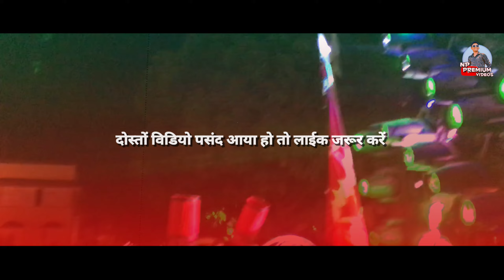Durg Urs 2024 में धुमाल का Badshah 🔥- Kgn Nana Saheb Sai Kripa Dhumal Durg इस बार भी फुल तामझाम में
•  Durg Urs Sandal 2024  •
•  Kgn Nana Saheb Sai Kripa Dhumal Durg   •

◆ Cover Topics ◆ .

durg urs 2024
durg urs 2024 dhumal
sai kripa dhumal durg urs
sai kripa dhumal durg urs 2024
kgn nana saheb sai kripa dhumal durg urs 2024
kgn nana saheb sai kripa dhumal trailer setup
durg urs 2024 kgn nana saheb sai kripa dhumal
biggest dhumal setup 2024
durg urs 2024 trailer setup dhumal
kgn nana saheb sai kripa dhumal new setup

     { ##  Hastags  ## }

।।जय जय श्री राम।।
।।जय हिंद।।
।।भारत माता की जय।।

           ◆ Thanks ◆
For watching this Video.